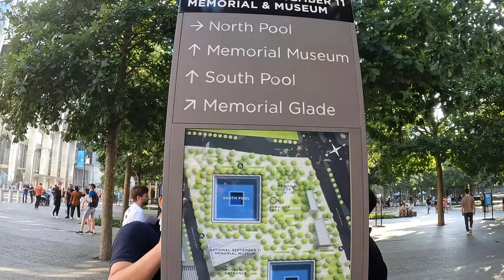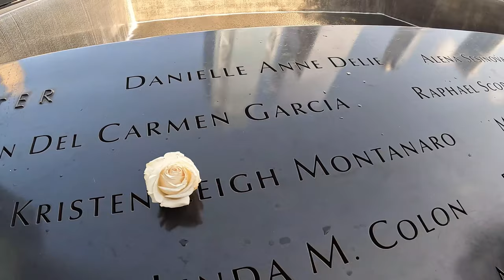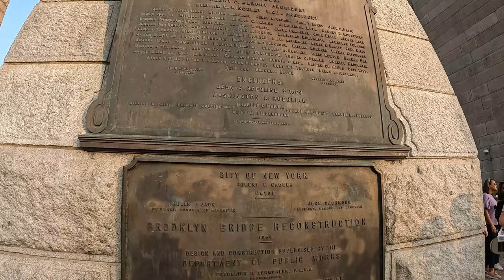9/11মেমোরিয়াল R ব্রুকলিন ব্রিজ দেখলাম II আমাদের আমেরিকা ভ্রমণ II KAL HO NA HO bridge I#bongincanada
আমাদের  আমেরিকা ভ্রমণ